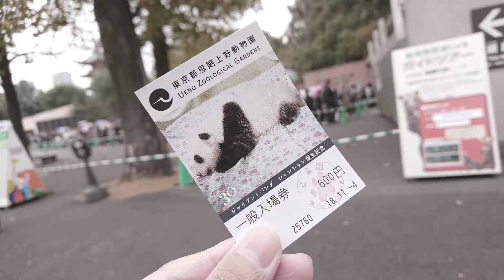上野動物園 // UENO ZOOLOGICAL GARDENS // Ueno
ワシじゃよ。
(๑•̀ㅂ•́)و✧

Shot on Sony Xperia™ XZs.